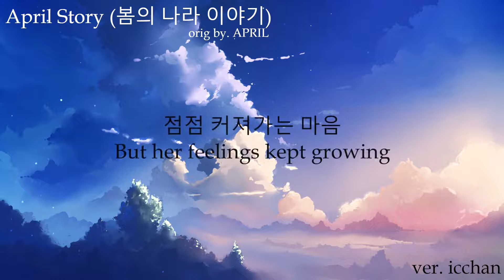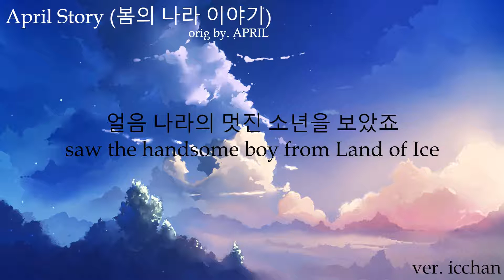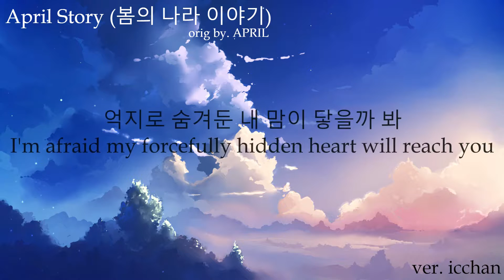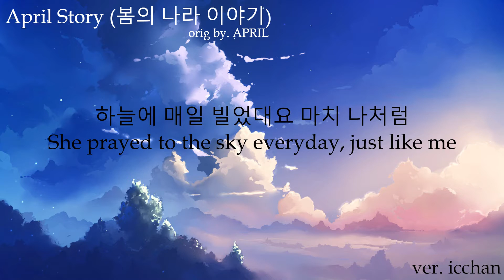【icchan】APRIL (에이프릴) - April Story (봄의 나라 이야기 ) 【vocal cover】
「So she hid her feelings, and wished for it to go away...」

hello i've come again with another cover that I butchered lmao
I loved APRIL's comeback this time around and this gave me such g-friend vibes and I loved every second of it! I honestly think APRIL do so well with this kind of concept and I hope they get more popular Q vQ
BUT YES anyway this is my version of APRIL's April Story, so please enjoy! Please excuse my loud high notes, btw. I'm sorry to your eardrums.

♔ original singer: APRIL (에이프릴)
♔ Instrumental: official instrumental from mini album
♔ Vocals, Mix and Video: icchan
♔ Title: 봄의 나라 이야기 | April Story
♔ MP3: coming soon!